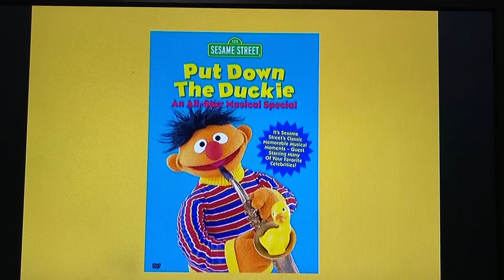Sesame Street Put Down The Duckie DVD Preview